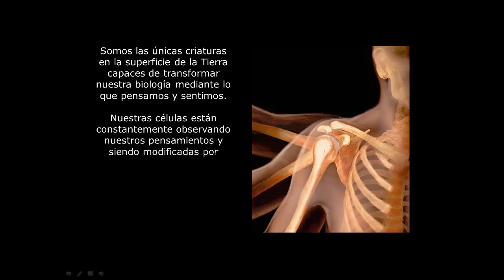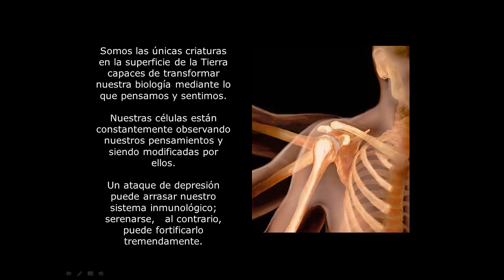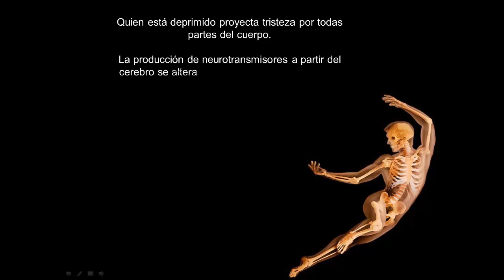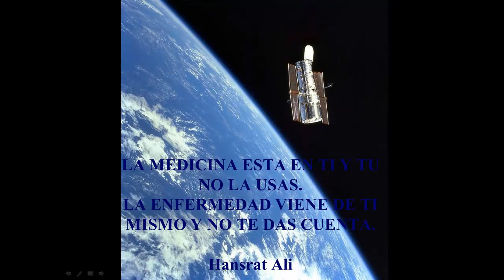Aumenta ⬆ tus NIVELES DE SEROTONINA usando Hipnosis Clínica | Ep. 6/8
La SEROTONINA es un neurotransmisor muy importante que nos permite controlar nuestras emociones y regular nuestro estado de ánimo.

La falta de este neurotransmisor es la causa de padecimientos emocionales como la Depresión.

En Terapeuta en Casa tenemos una propuesta para ti y es trabajar con tu misma bioquímica, haciendo que tu cerebro le hable a tus células y de esta forma aumentar los niveles de Serotonina en tu cuerpo para poder ir saliendo del cuadro que se pudo haber generado por la falta de esta sustancia.

En este video el psicoterapeuta José Miguel te explicará porque si es posible.

Si quieres ver la plática completa te dejamos aquí el enlace